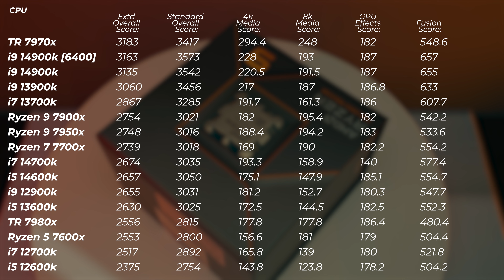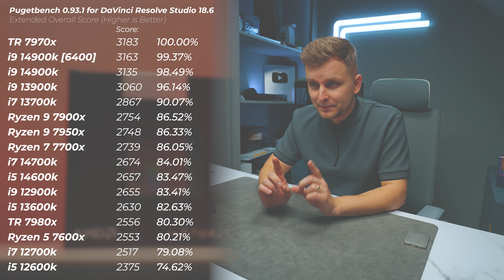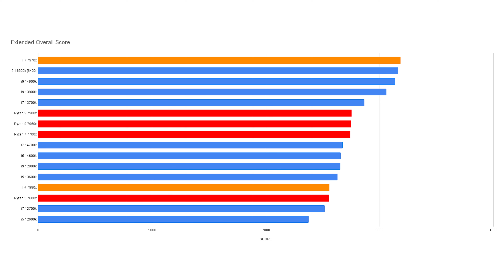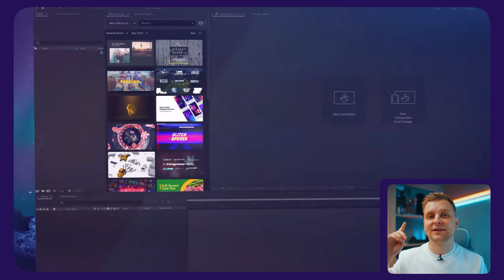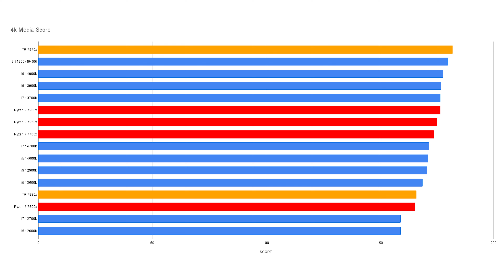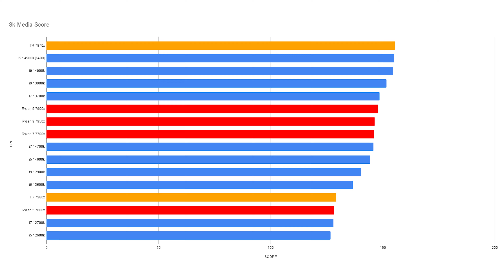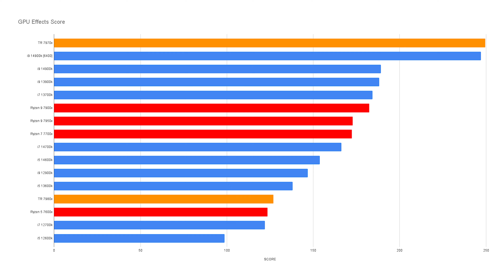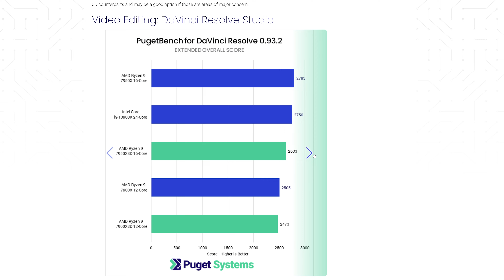Les MEILLEURS et les moins chers processeurs pour DaVinci Resolve en 2024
Vous recherchez le MEILLEUR CPU pour DaVinci Resolve en 2024, voici TOUTES les informations dont vous avez besoin !

👉 Obtenez 2 mois GRATUITS en vous inscrivant à Artlist

✅ Récupérez l'un des processeurs ici : 👇
i9 14900k
i9 13900k
Extracteur de filetage 7970x
Extracteur de filetage 7980x
i7 14700k
i7 13700k
Ryzen 9 7950x
i9 12900k
i5 14600k
Threadripper Pro 5995WX
i5 13600k
Ryzen 9 7900x
i7 12700k
Intel Xeon 3475x
Ryzen 7 7700x
i5 12600k
Ryzen 5 7600x

🟦 Banc de test Intel :
Carte mère [Asus Z790 ProArt Creator]
RAM [Kingston Fury Beast @5600MT/s]
Refroidisseur [Phanteks Glacier One 360MP]
Ventilateurs plus froids [Phanteks T30]
SSD du système d'exploitation [Samsung 980 Pro 1 To]
Lecteur de projet [Samsung 980 Pro 2 To]
Alimentation [Deepcool PQ1000m]

🟦 Configuration du banc de test pour Xeon w9-3475x 🟦
Carte mère [ASUS W790e SAGE]
RAM [Kingston Fury Renegade Pro DDR5 6000Mt/s]
Refroidisseur [Enermax Liqtech II TR4]
SSD du système d'exploitation [Sabrent Rocket 4.0 1 To]
Lecteur de projet [Seagate Firecuda 530]
Alimentation [Enermax DFX Revolution 1050W]

🟥 Banc de test Ryzen 7000 :
Carte mère [ASUS X670e ProArt]
RAM [Kingston Fury Beast @5200MT/s]
Refroidisseur [ROG Strix LC ii 360]
SSD du système d'exploitation [Teamgroup Cardea C440 1 To]
Lecteur de projet [MSI m480 Spatium 2 To]
Alimentation [Corsair hx1000]

👇❗️PC Builds pour les créateurs [Dernières]❗️👇
➡️ 750 $ BB4B (meilleur rapport qualité-prix) PC
➡️ PC créateur BB4B à 1 500 $
➡️ PC créateur BB4B à 2 500 $
➡️ PC créateur BB4B à 4 000 $

Voulez-vous que je découvre une technologie ou êtes-vous intéressé à collaborer ?

Vidéo réalisée par Lauri Pesur
Edité par Sam Ruddick

Notre nom est Locamate et nous utilisons la synthèse vocale basée sur l'IA, la
traduction et la génération de la parole pour pouvoir vous fournir ce contenu à
partir de sa langue d'origine.
Profitez du contenu!
MATÉRIEL UTILISÉ DANS CETTE VIDÉO :
[Tous les liens 'geni.us' ci-dessous redirigent vers Amazon (ou d'autres boutiques en ligne) et peuvent rapporter des commissions]

AVIS DE NON-RESPONSABILITÉ : Certains des liens dans cette description vidéo et cette chaîne sont des liens d'affiliation, ce qui signifie qu'en cliquant dessus et en achetant le ou les articles, je reçois une petite commission. En tant qu'associé Amazon, je gagne des revenus grâce aux achats éligibles. L'utilisation des liens fournis ne modifie PAS le prix pour vous. Il en va de même pour Newegg, Best Buy, B&amp;H.

0:00 Introduction
0:44 REMARQUE LA PLUS IMPORTANTE !
2:01 Score global étendu
2:51 Différentes vitesses de RAM
3:27 Partie 2 : Score global étendu
4:52 Note globale standard
5:43 Pourquoi Motion Array est IMPRESSIONNANT !
7:51 Score média 4k
9:16 Score média 8k
11:16 Effets GPU
13:18 Score de fusion
14:20 Qu'en est-il des processeurs X3D, « non-K » et « non-X » ?
15:47 XEON ?
16:19 Meilleur PC à construire